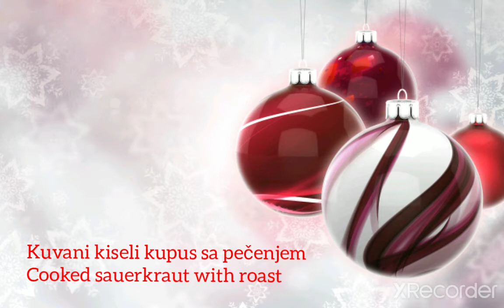PROBAJTE! Kiseli kupus kuvan sa pecenjem - TRY IT! Sauerkraut cooked with roast